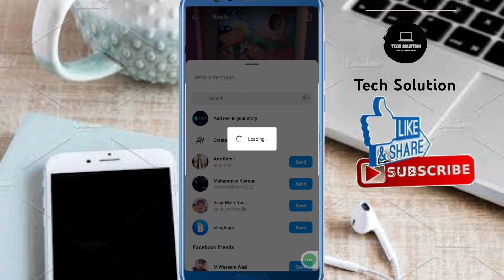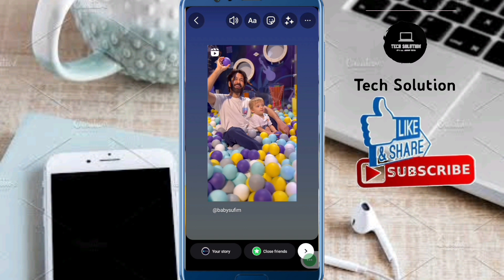How To Send An Instagram Reels vedio To Someone | 2022| New update,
After watching this vedio you will be able to know" How To Send An Instagram Reels vedio To Someone | 2022| New update, " so get rid of this problem and enjoy your device. if this vedio is found to helpfull for you, plz like the vedio and subscribe my channel@Tech solution. press the bell icon to get the latest notification...if u have any problem, please let me tell in the comment, l will help you more. Thanks for watching.